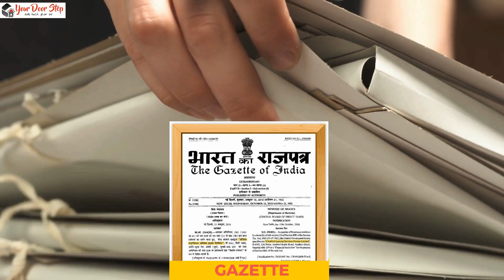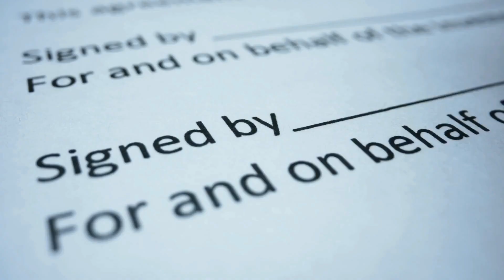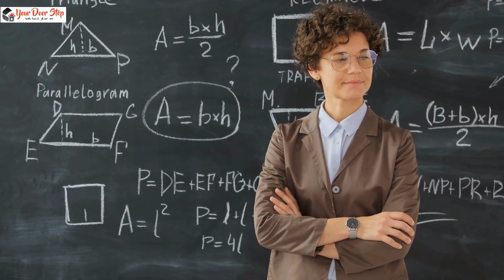पश्चिम सिंहभूम के बर्थ सर्टिफिकेट में नाम कैसे बदलें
पश्चिम सिंहभूम के बर्थ सर्टिफिकेट में नाम कैसे बदलें  | Name Change in Birth Certificate in pashchim sinhabhoom

आपका स्वागत है हमारे चैनल पर! क्या आप पश्चिम सिंहभूम में जन्म प्रमाणपत्र में अपना नाम कैसे बदल सकते हैं, गजट के माध्यम से, के बारे में एक कदम-से-कदम मार्गदर्शिका की तलाश में हैं? तो आप सही जगह पर आए हैं!

इस विस्तृत वीडियो में, हम आपको पश्चिम सिंहभूम में जन्म प्रमाणपत्र में अपना नाम गजट सूचना के माध्यम से कैसे बदल सकते हैं, इस पूरी प्रक्रिया के माध्यम से चलाएंगे। चाहे आप किसी भी कारण से अपने नाम में त्रुटि सुधार रहे हों, शादी के बाद अपना नाम अपडेट कर रहे हों, या किसी अन्य कारण से, यह वीडियो आपको सभी आवश्यक जानकारी और मार्गदर्शन प्रदान करेगा।

धन्यवाद देखन